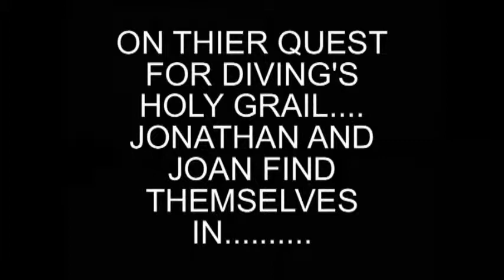Scuba Diving in the Bamahas sharks dolphins deep sea diving part 1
See the under water world of Scuba diving around the world.
We bring you the most amazing scenes from the greatest Deep Sea Diving experiences all over Earth with exotic fish, Sharks and the most dangerous dives on the planet.

Please feel free to comment and tell people all about your experiences and do not forget to Subscribe to our channel for many more of our movies on the greatest diving holidays around on Earth.